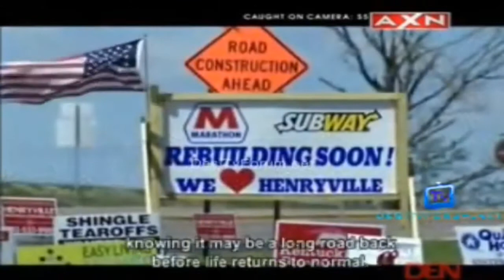Henryville, Indiana Tornado Of 2012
On March 2 and 3, 2012, a deadly tornado outbreak occurred over a large section of the Southern United States into the Ohio Valley region. The storms resulted in 41 tornado-related fatalities, 22 of which occurred in Kentucky.[2] Tornado-related deaths also occurred in Alabama, Indiana, and Ohio. The outbreak was the second deadliest in early March for the U.S. since official records began in 1950; only the 1966 Candlestick Park tornado had a higher death toll for a tornadic system in early March.[3]